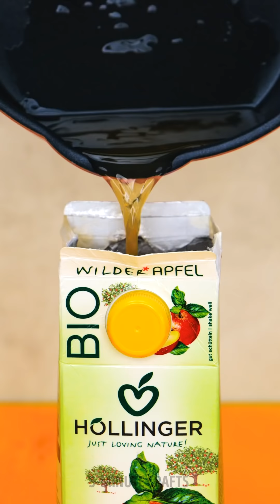Incredible TIKTOK Desserts || Yummy Recipes For The Whole Family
Timestamps

00:00 Weird food experiments
03:11 Jelly cake recipe
04:50 Amazing sweet recipes for gummy bear lovers
06:05 Unusual ice cream hacks